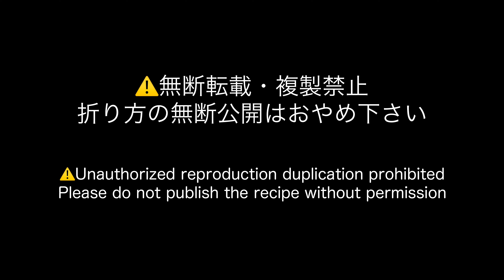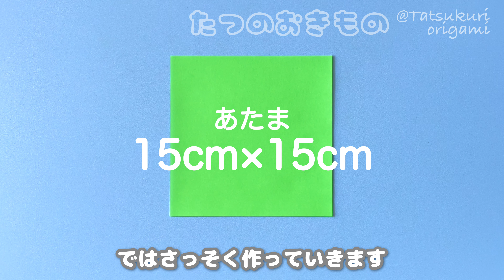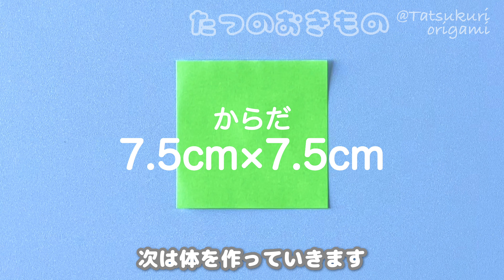【お正月折り紙】可愛い辰（たつ）の置物の折り方音声解説付き☆たつくり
2024年の干支、辰の置物の折り方をできるだけわかりやすく説明していきます。
頭で１枚、体で１枚の折り紙を使います。
立てて飾ることができます。

動画内で出てくる辰や、他にもたくさんの可愛いお正月の折り紙作品を紹介しています。
再生リストや下の関連動画にリンクを貼っているので、是非チェックしてみてください。

もくじ
顔　1:04
体　8:51
文字　11:37
組立　12:05

◇必要なもの
折り紙
頭　15cm×15cm＝1枚
体　7.5cm×7.5cm＝1枚
台紙1　2cm×2cm=1枚
台紙2　1.5cm×1.5cm=1枚
ペン
のり
テープ

15cm×15cmで作った場合
縦×横＝約10cm×約11cm

◇所要時間
20～30分

お近くの書店、ネットでも買えます。

アマゾン

「つくってあそんでおくってかわいい！女の子おりがみ」発売中

We will explain how to fold the Chinese zodiac sign of 2024, the dragon figurine, as clearly as possible.
Use one piece of origami on the head and one sheet on the body.
It can be erected and decorated.

The dragon that appears in the video and many other cute New Year's origami works are introduced.
I've linked to the playlist and related videos below, so be sure to check them out.

Mokuji
Face 1:04
Body 08:51
Characters 11:37
Assembly 12:05

origami
Head 15cm×15cm=1
Body 7.5cm×7.5cm=1
Mount 1 2 cm × 2 cm = 1 sheet
Mount 2 1.5 cm × 1.5 cm = 1 sheet
pen
Paste
tape

◇ Finished size
If made with 15 cm × 15 cm
Length × width = about 10 cm× about 11 cm

◇ Time required
20~30 minutes